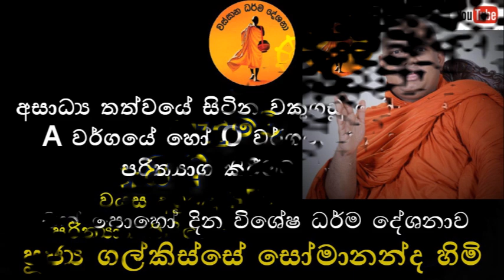Galkisse Somananda Thero බක් පොහෝ දින ධර්ම දේශනව